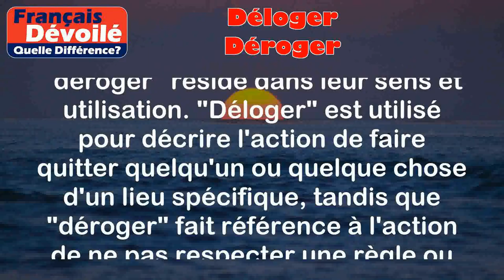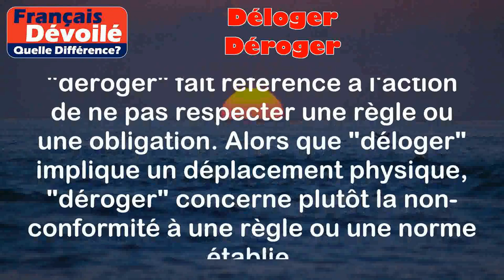Déloger et Déroger (Quelle Diff.)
Déloger:
Déloger signifie faire quitter quelqu'un d'un lieu où il se trouvait.

Exemples:
- La police a délogé les squatteurs de l'immeuble abandonné.
- L'arrivée d'une nouvelle entreprise a délogé les petits commerçants du quartier.

Déroger:
Déroger signifie ne pas respecter une règle, une norme, ou une obligation.

Exemples:
- Les étudiants ne doivent pas déroger au règlement de l'université.
- Le gouvernement a dérogé aux accords internationaux pour des raisons économiques.

Différence entre les deux termes:

La différence entre "déloger" et "déroger" réside dans leur sens et utilisation. "Déloger" est utilisé pour décrire l'action de faire quitter quelqu'un ou quelque chose d'un lieu spécifique, tandis que "déroger" fait référence à l'action de ne pas respecter une règle ou une obligation. Alors que "déloger" implique un déplacement physique, "déroger" concerne plutôt la non-conformité à une règle ou une norme établie.